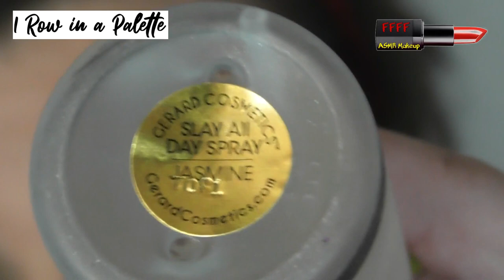1 Row In A Palette | Episode 3 | with MakeupQueenie68 | Tasty Avocado | ASMR Makeup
It's episode three of my one row in a palette series, and this time it's using the tasty avocado palette and my beautiful friend Queenie.  I also have two guest singers on this episode, now you know you want to watch it now!  Don't forget to go over to Queenie and watch her film afterwards!

Sim me created by the wonderful Elle Loves Tea on YouTube.